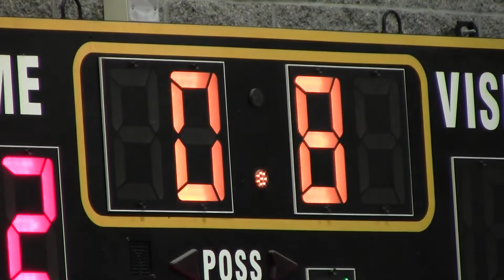Ten Points of Silence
A special Del Oro News report by Keily Lyons about the recent tragedies at Del Oro, and the fans' dedication at a recent basketball game.